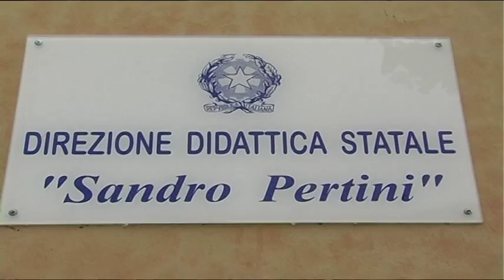Chieti 9 mln spesi per la sicurezza delle scuole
Il comune di Chieti è intervenuto sul caso sicurezza delle scuole. Questa mattina è stato fatto un rendiconto di tutti gli interventi operati fino ad oggi: adeguamenti, messa in sicurezza e analisi degli esperti per una spesa complessiva di 10 milioni di euro